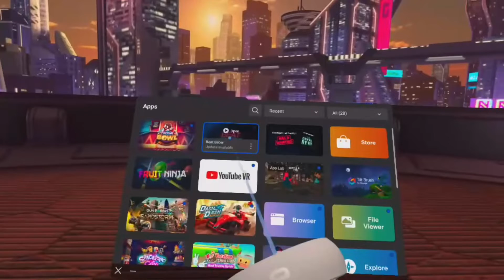Pandy Playz S1 E2: Beat Saber!!!